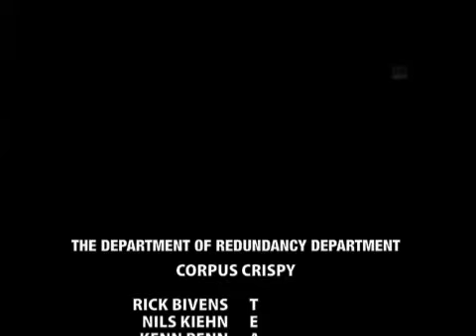Corpus Crispy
A short theatre sketch by the Department of Redundancy Department.

Starring Rick Bivens, Nils Kiehn, Robert E. Lee, Kenn Penn and Antoine Valot.

Directed by Antoine Valot

Written by Don Becker.